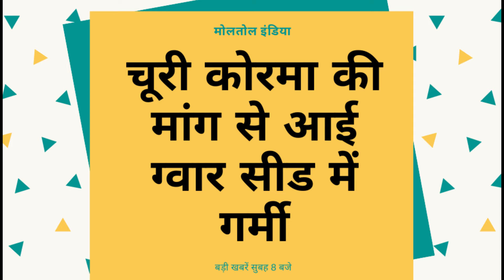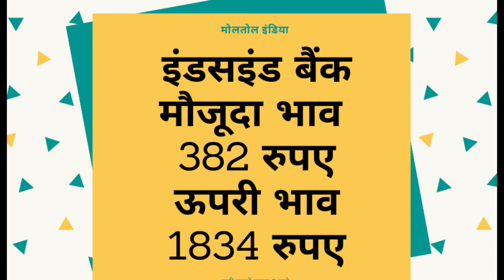पांच मिनट में सभी बड़ी खबर 27 अप्रैल 2020 । Big News on Market in 5 Minutes April 27, 2020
मोलतोल इंडिया यूटयूब चैनल में आपका स्‍वागत है। सुबह 8 बजे के हमारे पांच मिनट में सभी बड़ी खबर.. न्‍यूज बुलेटिन में। आज हम चर्चा करेंगे ग्‍वार सीड और चने में अगली संभावना पर। चने पर हम राय लेंगे इंदौर से स्‍वतंत्र विश्‍लेषक मनोज कुमार जैन से जबकि ग्‍वार पर बात करने के लिए साथ ही गोलूवाला राजस्‍थान से सुशील शर्मा।

आप विभिन्‍न एग्री-नॉन एग्री कमोडिटीज की नियमित मार्केट रिपोर्टस एवं विश्‍लेषण (बोआई से प्राइस आउटलुक तक) पढ़ना चाहते हैं तो मोलतोल हिंदी या मोलतोल गुजराती की एंड्रायड ऐप गुगल प्‍लेस्‍टोर से डाउनलोड कर सकते हैं। यह ऐप आपके कारोबार को नई ऊंचाई पर ले जाने में सहायक होगी। मोलतोल हिंदी/गुजराती ऐप डाउनलोड करने के लिए लिंक नीचे दिए गए हैं।

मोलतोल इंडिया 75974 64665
Want to help? Paytm or Phonepe –UPI- 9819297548

मोलतोल की हिंदी कमोडिटी ऐप गुगल प्‍ले स्‍टोर से डाउनलोड कीजिए

मोलतोल की गुजराती कमोडिटी ऐप गुगल प्‍लेस्‍टोर से डाउनलोड कीजिए

MOLTOL । Business News । MOTOL LIVE । MOLTOL News । मोलतोल न्‍यूज । मोलतोल लाइव ।